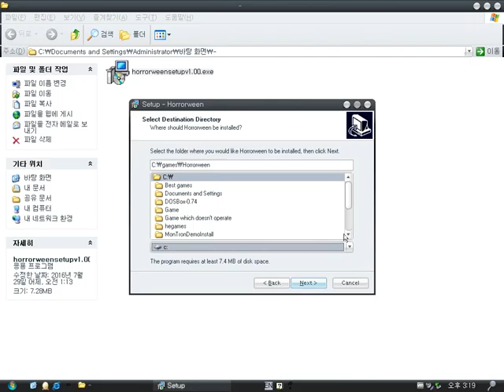The Horrorween (Windows game 2003)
The Horrorween is a top-down horror game.
You should kill zombies who approach you to attack !!